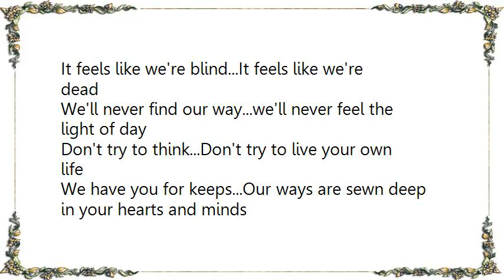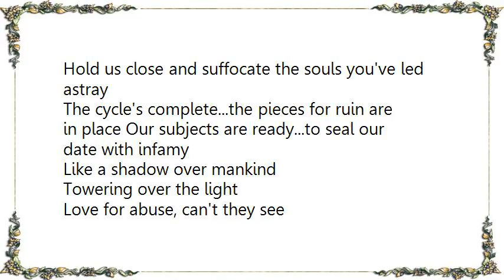Immolation - Unholy Cult Lyrics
[Lyrics Immolation - Unholy Cult]
It feels like we're blind...It feels like we're dead
We'll never find our way...we'll never feel the light of day

Don't try to think...Don't try to live your own life
We have you for keeps...Our ways are sewn deep in your hearts and minds

The colours have faded...everything's black
Darkness around me...Darkness inside me

Your blood line stops here...We are your family now Prepare for the end...a new life awaits us beyond

Like a shadow over mankind
Towering over the light
Love for abuse, can't they see
Humanity struggles to be free

Are you willing to die for us
Are you willing to die with us

Strip us down to nothing and use us as you wish
Like little pawns you move around at your fingertips
We beg to serve and serve you well, you keep us in the dark
Hold us close and suffocate the souls you've led astray

The cycle's complete...the pieces for ruin are in place Our subjects are ready...to seal our date with infamy